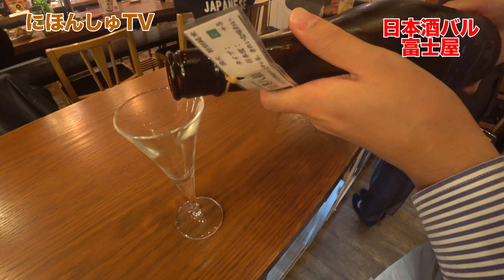渋谷で500円【日本酒飲み放】”日本酒バル富士屋” で全国70種類の日本酒を飲みまくってきた！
今回お伺いしたのは、なんと日本酒が1時間飲み放題500円で楽しめる渋谷の日本酒バル富士屋さん！全国47都道府県の日本酒が飲め、常時80種類ほどの品揃えだという。店内はさすが渋谷で新オープンということだけあってスタイリッシュであり、女性客が多いのも頷ける。日本酒好きはもちろん、これから日本酒を飲もうという方でもどちらにも適したお店といえよう。特に日本酒初心者の方にとっては、色々な日本酒を少しずつ飲み比べることができるので、自分の好きな日本酒と出会うのに、ベストな場所だ。
今回、日本酒初心者のゆーやも黒龍を始めて飲み、ゆーやランキングの上位にランクインしたという。
みなさんも色々な日本酒を飲んで好きな一品に出会ってみてください!

★今回のお店★
日本酒バル　富士屋
アクセス：〒150-0043 東京都渋谷区道玄坂1-10-7 五島育英会ビル B1F
営業時間：17:00-24:00

「面白いな」「為になるな」
面白い動画や空間を作っていけるように頑張ります！

ここに新たな２０代の日本酒Youtuberのコンビが誕生致しました。
コンビ名は【にほんしゅTV】！
日本酒を飲んだことがない人からまだ飲み始めの初心者まで【もっと日本酒を身近に感じてもらおう】というコンセプトで活動をしています！
メンバーはソムリエのふるぼうと初心者ゆうやです！日本酒の専門家と入門者による独自の視点で情報を発信して参ります！

【2人のプロフィール】
ふるぼう:日本ソムリエ協会認定の日本酒ソムリエ、兼SSI認定の国際唎酒師。
日本酒の海外輸出に5年携わり、現在は業界最王手の商社にて勤務。

ゆーや:日本酒初心者。ただし、日本酒が大好きで最近ではふるぼうよりも日本酒を多く飲んでる？初心者ならではの視点で日本酒の疑問点をバンバン見つけて視聴者に伝えることを目指す!

ーーーおすすめ動画ーーー